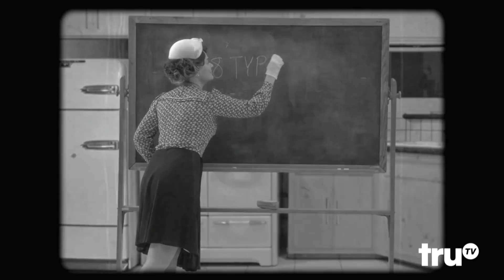Adam Ruins Everything - Why the Myers-Briggs Test is Total B.S. | truTV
Despite its mainstream popularity, the Myers-Brigg personality types are as scientific as a childish parlor game.